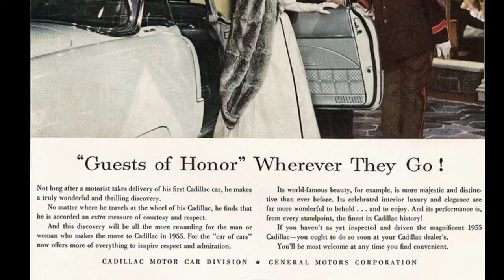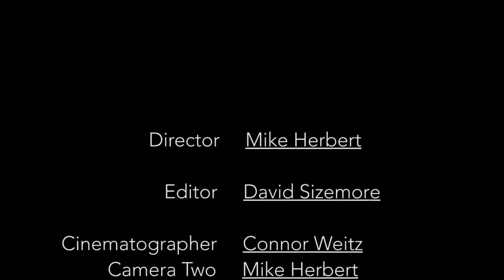Ron's Brougham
This is part of a larger design and film project called "the Cadillac Glasses Project." Some people have a special connection with things they own. These products can even become human-like and have a close relationship with their owners. What makes a Cadillac special to a person? Here I began to see Cadillac through the eyes of a man who owns one, or a few, in hopes to get closer to finding the "Cadillac Glasses." Ron talks about his 1958 Eldorado Brougham, and what it was like to grow up in a generation that saw strong brand and class distinctions.

See the rest of the project!